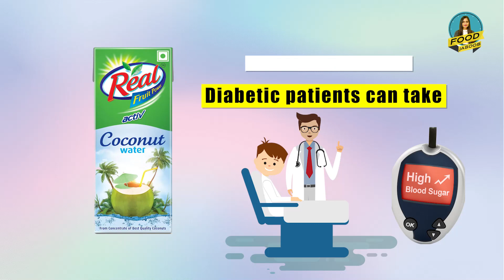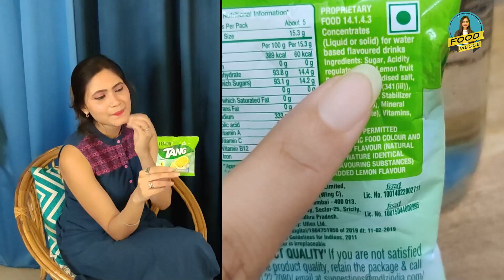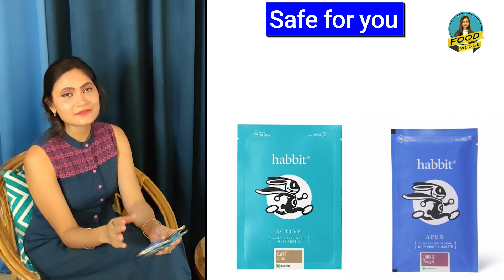35 drinks comparison, 6 categories of the summer soda/cola/juice/milkshake/lassi/chacha/squash/beer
lots of drinks are there in the market... let's find out which one is healthy.

Jahan main rakhti hoon aapki health ka khayal aur batati hoon apko kya hai sahi apki health ke liye. Yahan mai market me milne wale food products ka review kw sath sath compare bhi karungi taki aap sahi aur healthy product chun sake apne aur apne family ke liye. Food Jasoos pr mai share karungi nutrition se related myth, facts, tips and advice. Taki aap ek healthy lifestyle follow karne me sakshkam ho.